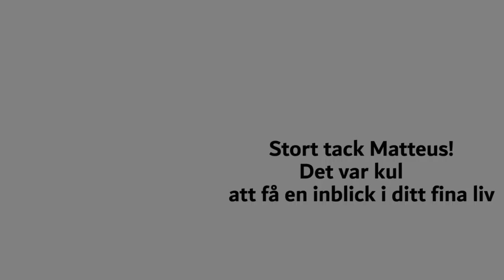Vi hälsar på hos Matteus Franzén i Norrbotten våren 2021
Monica Tornevik arbetar vidare med digitala intervjuer under Coronaåret. Nu har vi kommit till april 2021 och Monica hälsar på hemma hos Matteus Franzén i Seskarö. Matteus ser ut att ha det mycket bra hemma på gården med sina assistenter och har fullt upp att göra! Intervjun är på ca sex minuter! Häng med!